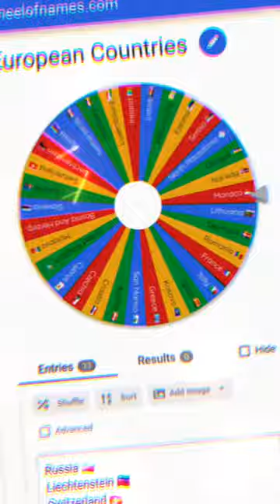Europe VS Asia Part 13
(Lithuania VS UAE)